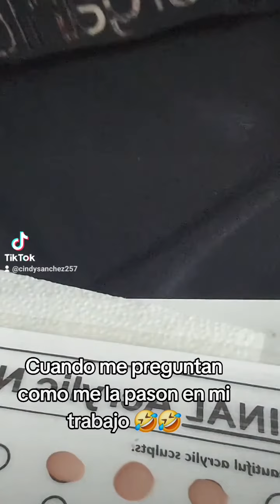Video Chistoso de uñas